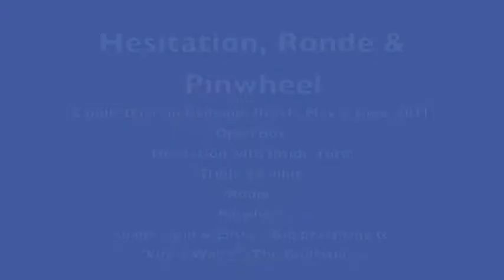WLZ 1106 Hesitation, Rondé & Pinwheel RB 960x540.m4v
Candis Davis in Redondo Beach, May, 2011.
Open Box;
Hesitation with Inside Turn;
Triple Twinkle;
Rondé;
Pinwheel.
Diane / Bill & Elissa / Gib practicing to "Vito's Waltz (The Godfather).